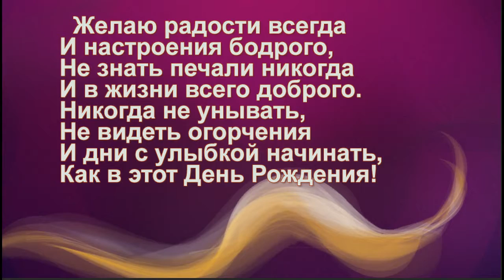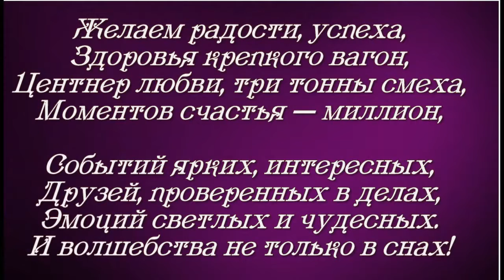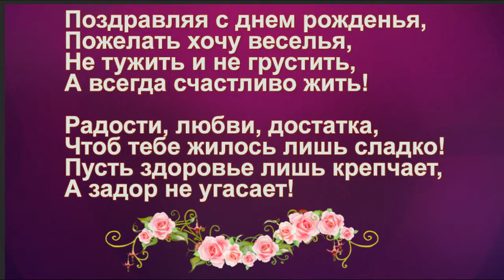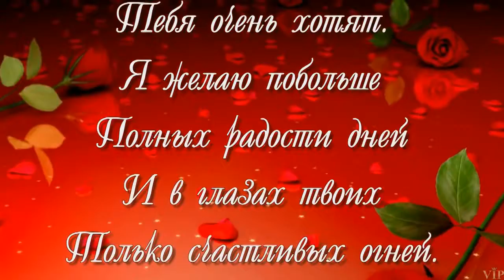С ДНЁМ РОЖДЕНИЯ